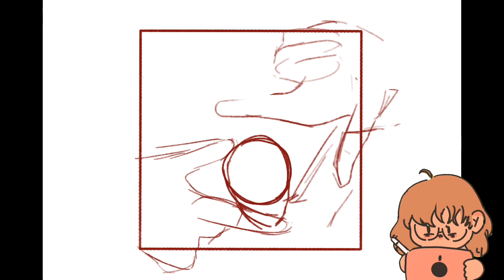Playing w/ perspective and textures (speedpaint)